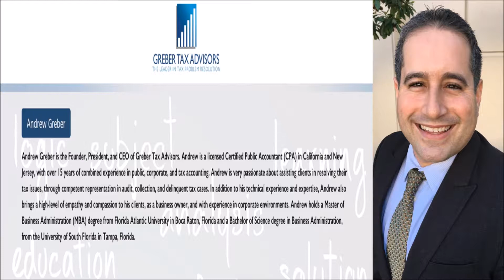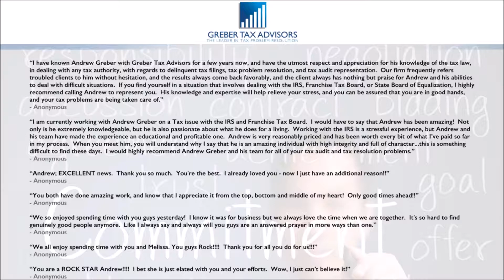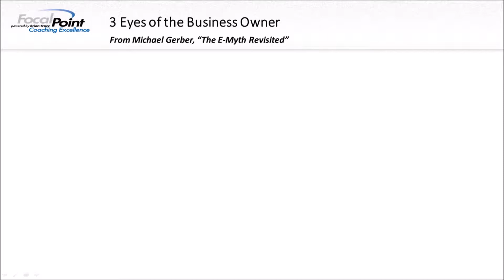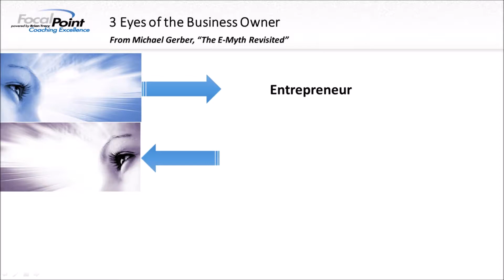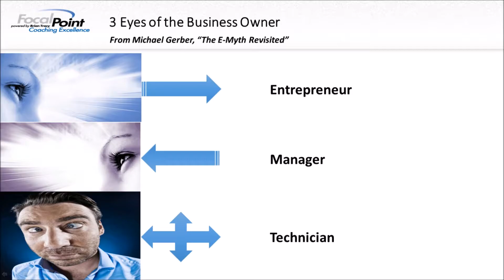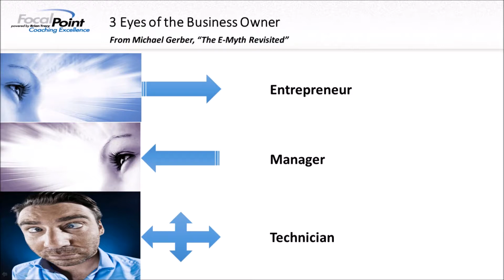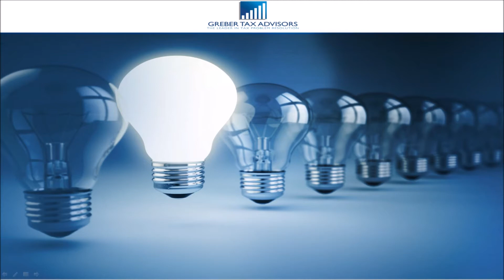Using Preparation and Discipline to Create Better Business Results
In this episode of 'Better Business Results' we are joined by President of Greber Tax Advisors, Andrew Greber! Andrew's approach is to gain a thorough understanding of your tax problem, and perform a detailed analysis of the client's tax history, financial picture, and cause of the problem. He then determine the best solution for the client, including setting up an installment agreement, applying for an Offer-in-Compromise (OIC), requesting Innocent Spouse Relief, and many more.

Michael Gerber's '3 Eyes of the Business Owner', is introduced as a Power Principle.

BusinessWhitt works with Business Owners, Executives and Sales Professionals that need to learn new skills, develop new and better habits or achieve specific goals.  Our eight step process transforms Strategy into daily tactical applications that guarantee success.

As a certified FocalPoint Business Coach and sales trainer, John Whitt has helped companies increase revenue by as much as 370% in a single year.
With more than 30 years of corporate business and project management experience, he specializes in helping companies increase sales, become more profitable, and develop emerging leaders.

John can help you transform your company culture, be more productive in your day, and build the business - and the life - you've always wanted.

BusinessWhitt is right for businesses and executives looking for:
Executive Coaching
Business Training/ Coaching
Leadership Training
Sales Training

Contact John today for a FREE consultation and business assessment.